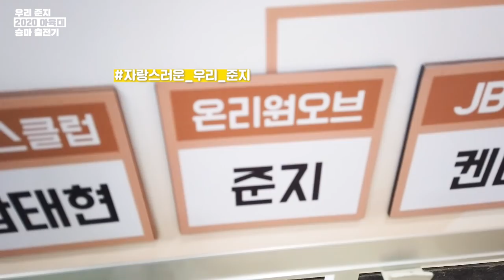[Behind] OnlyOneOf (온리원오브) 우리 준지 2020 아육대 승마 출전기 🐎